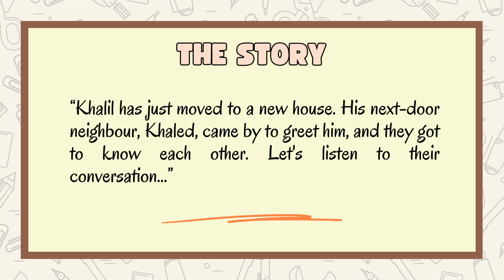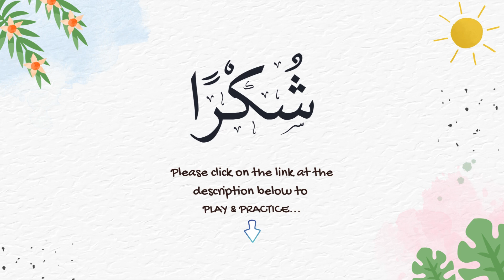Greetings & Introduction (التحية والتعارف)|Al-'Arabiyyah Bayna Yadayk| Topic 1 | Conversation 1 [أ]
DESCRIPTION

Welcome to our new Arabic Learning Series For Beginners!

This video is created for the purpose of teaching and learning Arabic from the famous book "العَرَبِيَّة بَيْنَ يَدَيْك" (Arabic At Your Hands). You will learn how to greet someone and introduce yourself in Arabic. Enjoy watching the video!

Subject     : Arabic Language
Level         : Beginners
Topic         : Unit 1 - Greetings and Introduction (التَّحِيَّة وَالتَّعَارُف)
Textbook  : العَرَبِيَّة بَيْن يَدَيْك (Book 1, Part 1)
Publisher  : العَرَبِيَّة لِلْجَمِيْع (Arabic For All, Riyadh)

HOW TO PLAY & PRACTICE

Online quizzes/games are available on Wordwall and Quizizz. Please click on the link below to play and practice your Arabic.

Have fun!